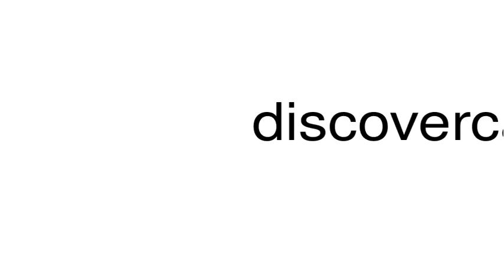How to pronounce discovercardloginin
This is a satire channel. This is a satire channel. How to pronounce the word discovercardloginin.